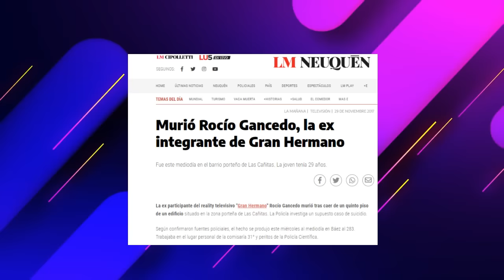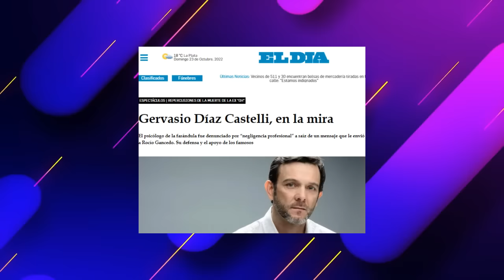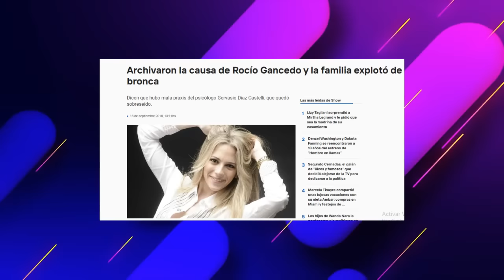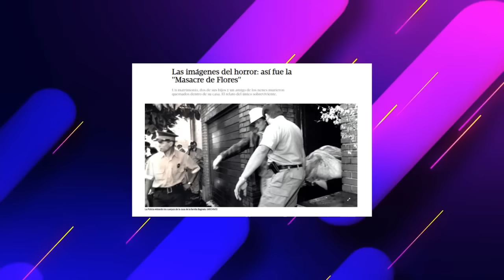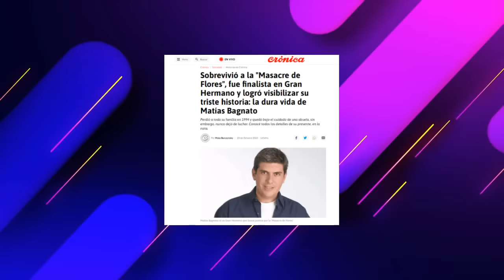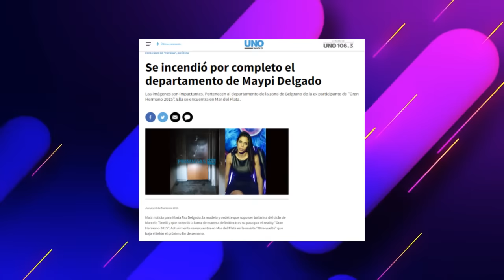Las tragedias que golperaon a los EX Gran Hermano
Por alguno u otro motivo, la tragedia ha estado presente en la vida de muchos integrantes de la casa más famosa. Hoy, en una nueva edición de los papeloneros, conoceremos a esos ex granhermano2022 envueltos en lo peor.